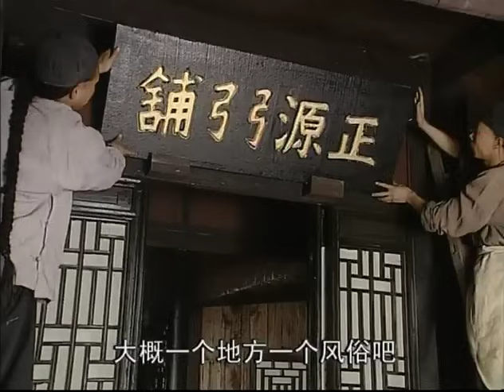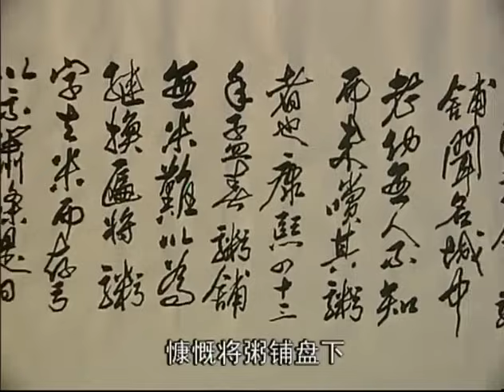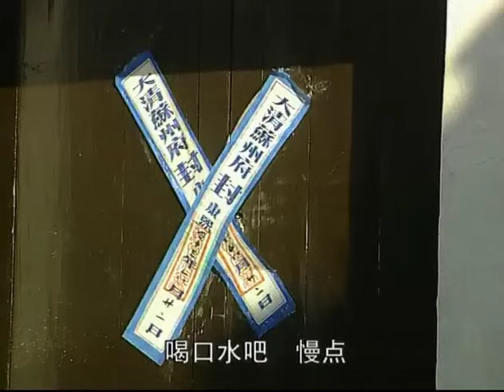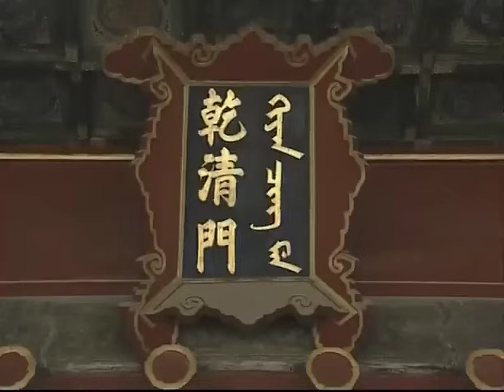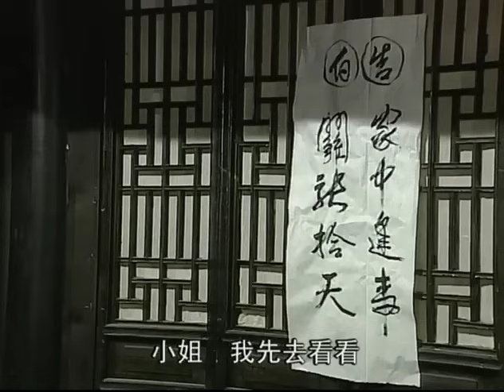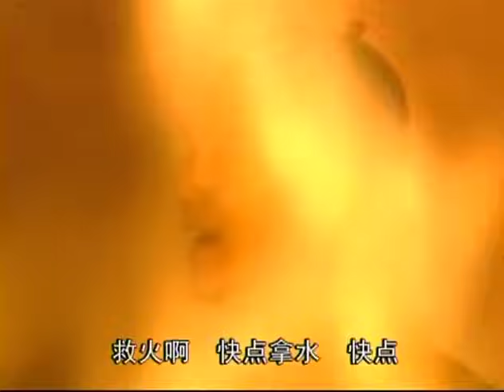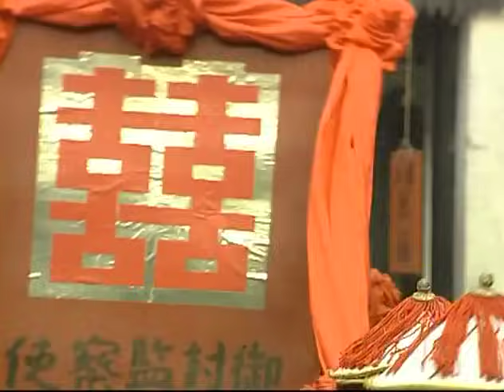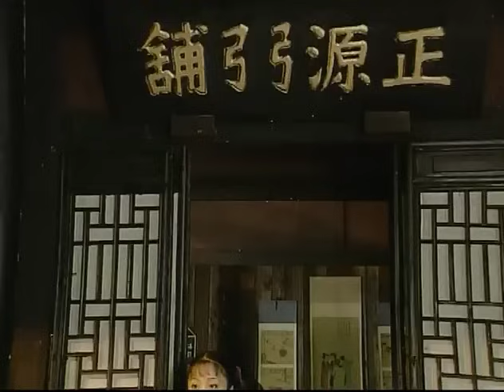[Movie華語經典] 江南第一美人對小夥一見鍾情，哪料他是微服私訪的皇帝，為她爹的項上人頭而來！【康熙微服私訪記】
❤️[Movie華語經典] 江南第一美人對小夥一見鍾情，哪料他是微服私訪的皇帝，為她爹的項上人頭而來！
The most beautiful lady in Jiangnan fell in love with the young man at first sight, but she never expected that he was the emperor who was visiting incognito for her father's life!